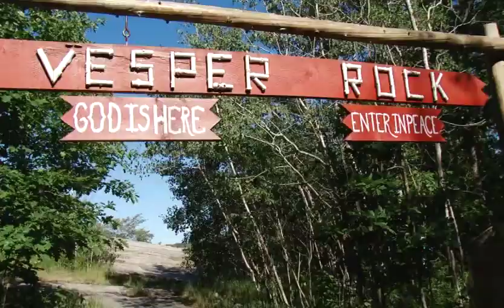Ludwig Family Message about Camp Bil-O-Wood